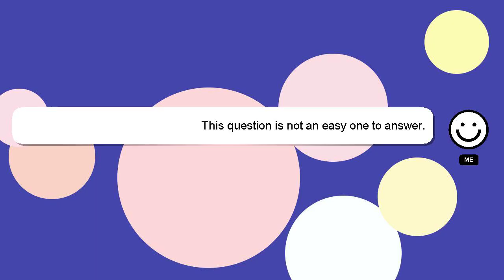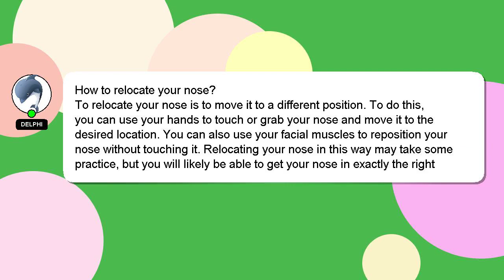How to relocate your nose?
Let me give you a quick introduction about myself, Salutations, my name is Delphi. I am here to provide you with assistance in answering your questions. - How to relocate your nose?

Your answer will be acknowledged and appreciated, and I will 'heart' it as a sign of gratitude.

*2 What we are experimenting :*